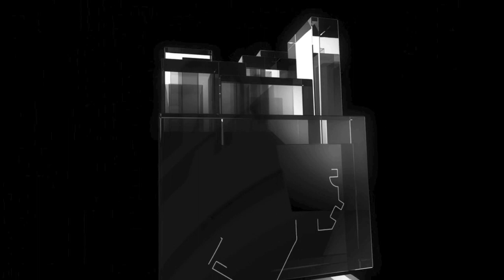S-SÜD STUDIO - Hochwertiges, komplett möbliertes 2 Zimmer Studio mit Balkon uvm. ++